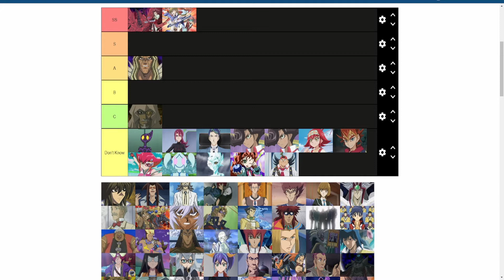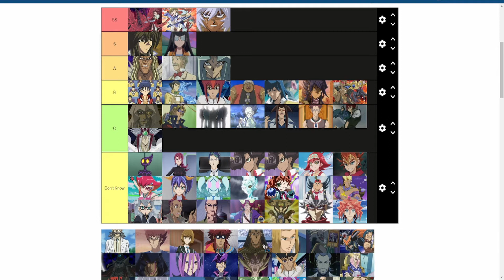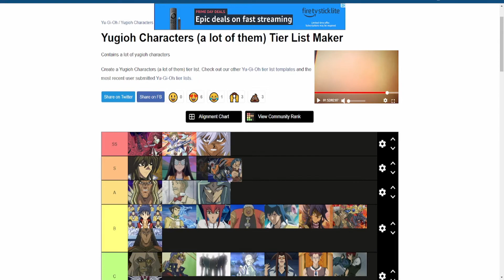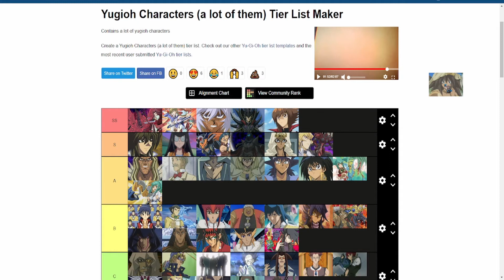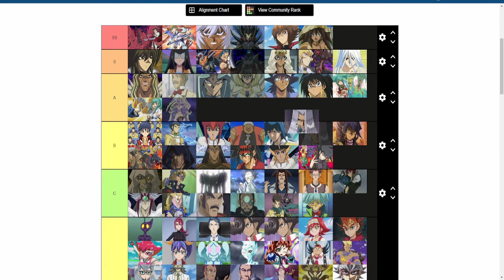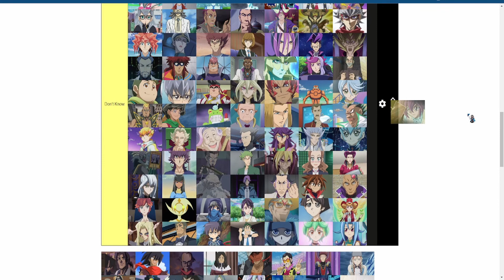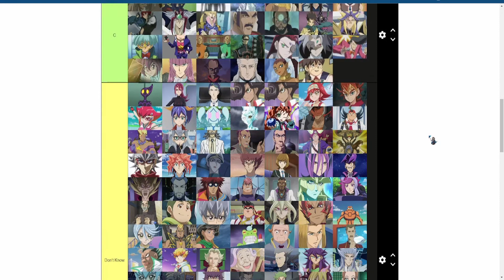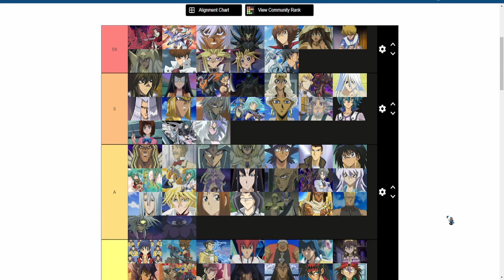Fang's and Mizuki's Yugioh Character Tier List!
Hope you all enjoy this tierlist my girlfriend and I did cause we have been in a Yugioh Mood lately. Have a great day everyone!